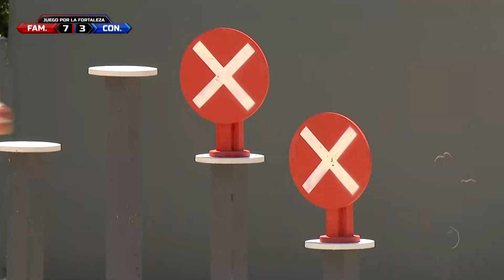Horacio da la pelea contra “Tarzán” | Exatlón EEUU #5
Horacio Gutierres Jr. le gana a Jacobo García, del equipo de los famosos, dejando la pizarra 7-4.Exatlón Estados Unidos - Exatlón EEUU #5